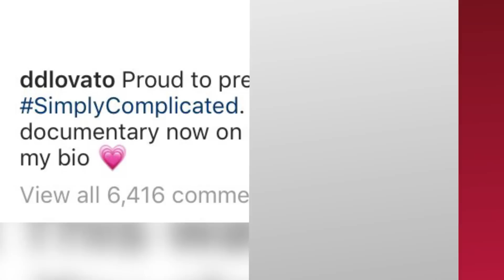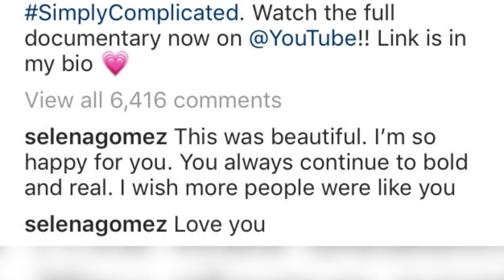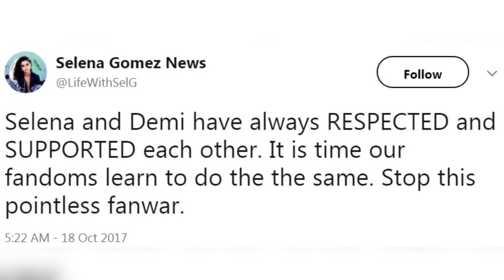Selena Gomez Sends Demi Lovato SWEETEST Note & Fans Can't Handle It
Selena Gomez shows her support for Demi Lovato following the release of Demi’s documentary “Simply Complicated” proving that are simply NO complications between them.

True friendship seriously looks good on these two.

For the duration of their careers, it’s no mystery that both Demi Lovato and Selena Gomez have had to put in effort to keep things civil and make things work, but if you really think about it, what friendship hasn’t had complications at one point or another?

Following their career kick-off on Barney & Friends, and later Disney Channel, the two went their separate ways (which is not a crime) and have since been on a rollercoaster of a friendship only to come back stronger than ever before. It’s crucial moments like Selena’s kidney transplant and the release of Demi’s emotional documentary, Simply Complicated, where you just need the support of one of your oldest best friends, and that’s exactly what Selena did.

In an Instagram post Demi shared featuring a clip of her documentary, many fans were quick to point out (and of course screenshot) a few of the sweetest comments left by Selena. She wrote, “This was beautiful. I’m so happy for you. You always continue to be bold and real. I wish more people were like you. Love you.”

And let’s not forget that Demi did the same following Sel’s surgery, telling People mag QUOTE, “I think that she is a very strong woman. I’m very happy and proud of her.” Naturally, many fans have freaked out upon seeing these two on good terms again, more recently tweeted about Selena’s comments on Demi’s Instagram.

One fan apparently couldn’t contain her excitement, writing, “OH MY F GOD! WHAT I SAY? I TOLD Y’ALL THAT YOU DON’T KNOW WHAT THE F*** WENT ON, THEY GOOD!!! I TOLD Y’ALL SELENA AND DEMI GOOD” and another wrote, “I’M LITERALLY CRYING DEMI AND SELENA’S FRIENDSHIP WILL ALWAYS HOLD A BIG PLACE IN MY HEART.”

But one fan gave some good insight into the constant ‘alleged’ feud that the media has painted between these two, suggesting that the fan bases are the root of all the problems. She said QUOTE, “Selena and Demi have always RESPECTED and SUPPORTED each other. It is time our fandoms learn to do the the same. Stop this pointless fanwar.”

Let’s just hope that if Selena and Demi can make amends on their own terms, that their fans can also do it to. But right now I gotta know what you guys thought about Selena’s sweet comments on Demi’s post, and after that, you can click right over here to hear Demi’s best breakup advice.